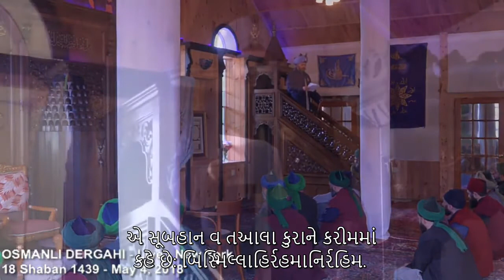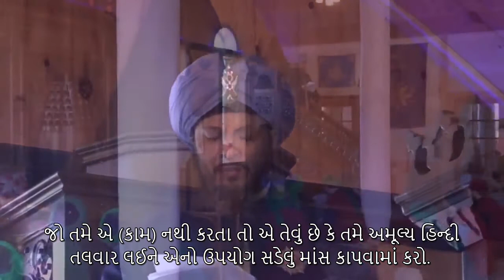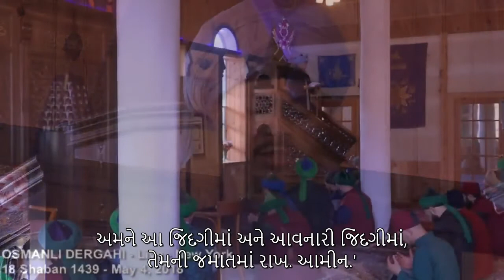I’m your Ummeti, you are my Master (Sultan Mehmet Fatih Han) (Gujarati)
શેખ લોકમાન એફેન્ડી હઝરતલેરી,
સાહિબુલ સૈફ શેખ અબ્દુલકરીમ અલ-કિબરીસી (કસ)ના ખલિફા,
ઉસ્માની દરગાહ, ન્યુ યોર્ક
૧૮ શાબાન ૧૪૩૯
૪ મે, ૨૦૧૮.

U.S.A.